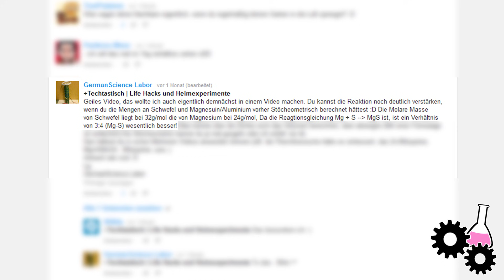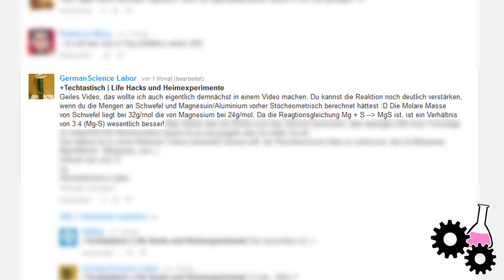Stöchiometrisches Rechnen und Lavapulver? (Eisen + Schwefel) - Techtastisch #19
Heute stellen wir ein Pulver aus Eisen und Schwefel her, welches beim Verbrennen wie Lava aussieht!
Auserdem zeige ich euch, wie man das perfekte Gewichtsverhältnis, für eine Chemische Reaktion erechnet.

ZUR SICHERHEIT:

MEIN EQUIPMENT:

► Kamera (Canon EOS 600D)

► Mikrofon (T.Bone SC 450)